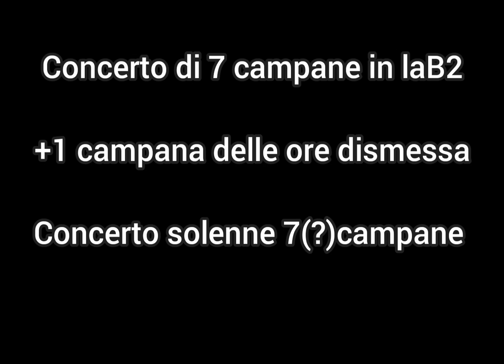LE CAMPANE DEL DUOMO DI CREMONA A CONCERTO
le campane del duomo di Cremona
cattedrale di Santa Maria Assunta
concerto di 7 campane in laB²+1 fissa delle ore(reb³) inutilizzata

diocesi di Cremona
unità pastorale sant Omobono composte dalla cattedrale e di San Imerio e di San Pietro al porto

concerto solenne (?) a 7 campane per l'inizio della celebrazione solenne di ordinazione episcopale di Mons. Enrico Trevisi eletto di Trieste ore 14:55

si ringrazia campanaro 18 per l'invito e giusti per la compagnia e disponibilità e inoltre per avermi prestato un po' di foto